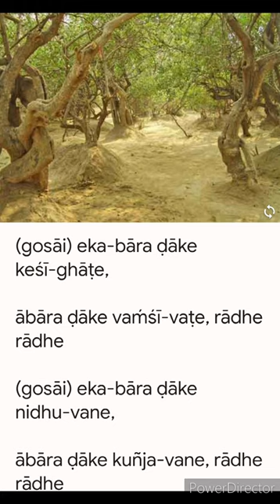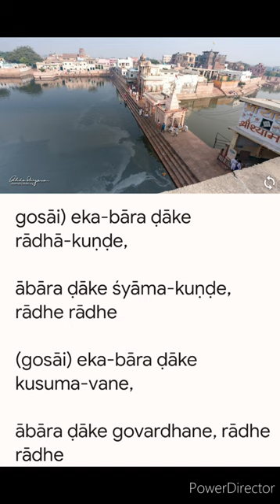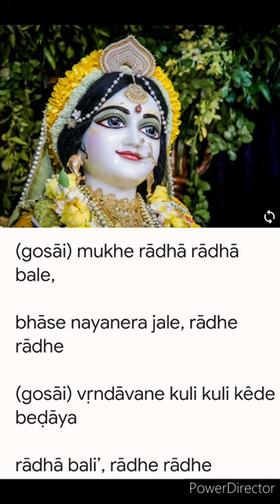Kothay go premamayi radhe radhe Bhajan by Srila Gaur Kishore Das Babaji Maharaj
LYRICS:

(1)

kothāya go premamayi rādhe rādhe

rādhe rādhe go, jaya rādhe rādhe

(2)

dekhā diye prāṇa rākha, rādhe rādhe

tomāra kāńgāla tomāya ḍāke, rādhe rādhe

(3)

rādhe vṛndāvana-vilāsini, rādhe rādhe

rādhe kānu-mana-mohini, rādhe rādhe

(4)

rādhe aṣṭa-sakhīra śiromaṇi, rādhe rādhe

rādhe vṛṣabhānu-nandini, rādhe rādhe

(gosāi) niyama kare sadāi ḍāke, rādhe rādhe

(5)

(gosāi) eka-bāra ḍāke keśī-ghāṭe,

ābāra ḍāke vaḿśī-vaṭe, rādhe rādhe

(gosāi) eka-bāra ḍāke nidhu-vane,

ābāra ḍāke kuñja-vane, rādhe rādhe

(6)

(gosāi) eka-bāra ḍāke rādhā-kuṇḍe,

ābāra ḍāke śyāma-kuṇḍe, rādhe rādhe

(gosāi) eka-bāra ḍāke kusuma-vane,

ābāra ḍāke govardhane, rādhe rādhe

(7)

(gosāi) eka-bāra ḍāke tāla-vane,

ābāra ḍāke tamāla-vane, rādhe rādhe

(gosāi) malina vasana diye gāya,

vrajera dhūlāya gaḍāgaḍi jaya, rādhe rādhe

(8)

(gosāi) mukhe rādhā rādhā bale,

bhāse nayanera jale, rādhe rādhe

(gosāi) vṛndāvane kuli kuli kêde beḍāya

rādhā bali’, rādhe rādhe

(9)

(gosāi) chāpānna daṇḍa rātri-dine

jāne nā rādhā-govinda vine, rādhe rādhe

(10)

tāra para cāri daṇḍa śuti’ thāke

svapne rādhā-govinda dekhe, rādhe rādhe

TRANSLATION

1) Where is She who is full of prema? All glories to Sri Radha.

2) O Radha, please give me Your darsana and save my life. Your wretched beggar calls out to You, "Radhe! Radhe!"

3) O Radha, You enjoy pleasure pastimes in the forest of Vrndavana wherein You enchant the mind of Krsna.

4) O Radhe, You are the crest-jewel among Your eight principal sakhis. O Radha, daughter of Vrsabhanu Baba. Raghunatha dasa Gosvami was alway calling out, "Radhe! Radhe!"

5) Sometimes at Kesi-ghata, sometimes at Vamsi-vata. Sometimes in Nidhuvana, sometimes in Seva-kunja.

6) Sometimes at Radha-kunda, sometimes at Syama-kunda, sometimes at Kusuma-sarovara, sometimes at Giriraja-Govardhana.

7) Sometimes at Talavana, sometimes at Tamalvana. Raghunatha dasa wears simple cloth which appears to be dirty because he is always rolling on the earth crying out, "Radhe! Radhe!"

8) Calling out "Radhe! Radhe," his eyes are bursting with a flood of tears. He wanders throughout the lanes of Vrndavana crying out, "Radhe! Radhe!"

9) He knows nothing but Radha-Govinda throughout the day and night (56 dandas: 1 danda=24 minutes). Radhe! Radhe!

10) He takes rest for only 4 dandas (1 hr. 36 min.). At that time in his dreams he receives darsana of Radha-Govinda. Radhe! Radhe!